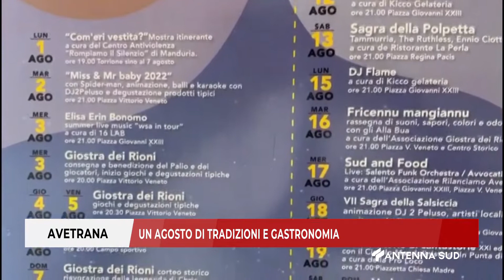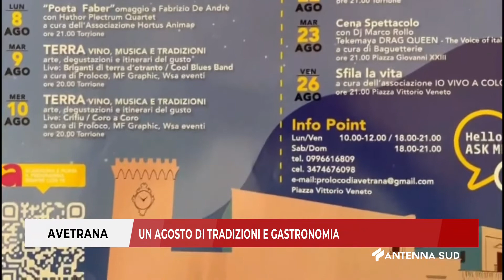01 Agosto 2022 Avetrana TA Un agosto di tradizioni e gastronomia